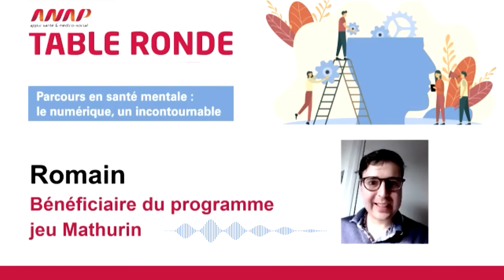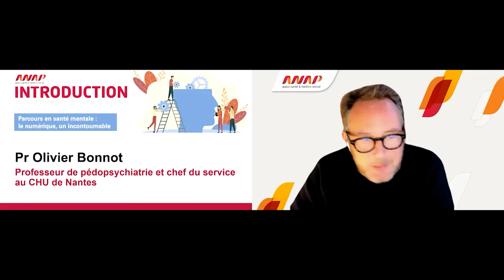Webconférence Psychiatrie & Santé mentale - 15 octobre 2021 : le numérique (table ronde)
00:00 : introduction de Sophie Voinis (journaliste)
01:41 : Dr Catherine Doyen (CHU Paris Psychiatrie)
09:45 : Denis Gossa (Centre hospitalier Sainte-Marie de Nice)
15:44 : Lindsay Brenugat (CHU Sainte-Anne)
21:40 : Questions / Réponses
43:18 : Romain, utilisateur du jeu Mathurin
45:55 : Questions / Réponses

Webconférence Psychiatrie & Santé mentale du 15 octobre 2021 animée par Sophie Voinis (journaliste) : Parcours en santé mentale : le numérique, un incontournable